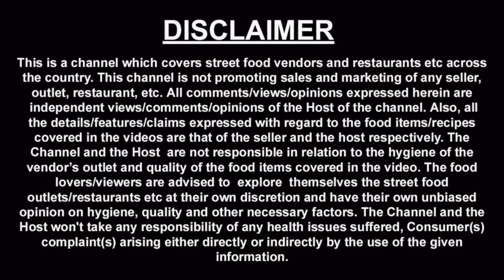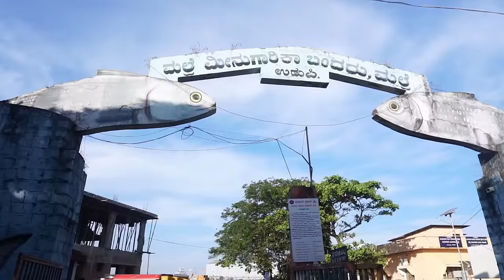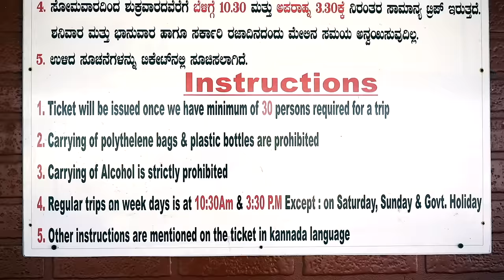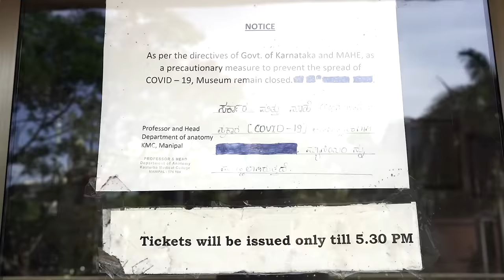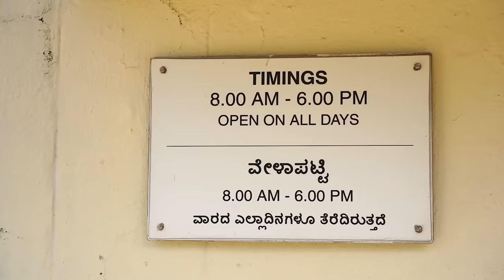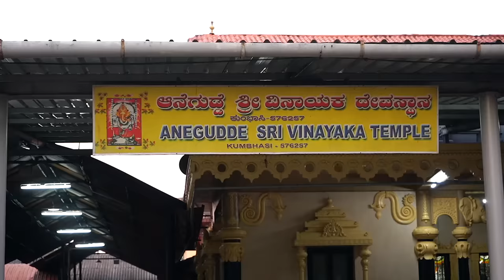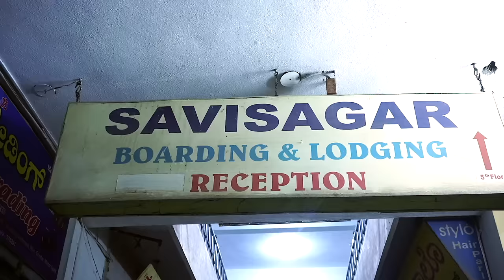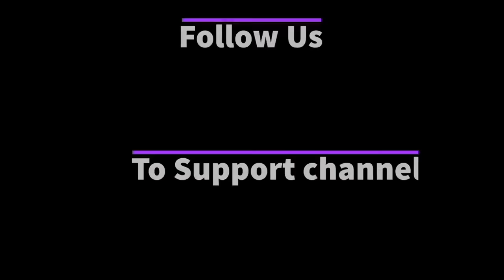EP 10 Udupi to Kundapur | Malpe sea walk, Malpe sea beach, St. mary's island Shetty lunch home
This is the 10th episode of our 17 day Coastal Karnataka tour. We started our journey from Mangalore and moved towards Gokarna and then to Yellapur/

This video was shot on 2nd Dec 2020.

Some of the key things highlighted in this video, details given below.

St. Mary’s island is a lovely place, if you want to go there, you should travel early in the morning. Ferry people charge Rs 250 per person that is to and fro from Malpe sea walk. You have to wait for sometime as they start the ferry only after completion of 30 people on board.

Water sports at Adventure water sports - Malpe sea beach - rs 800 parasailing

Latha hotel - Kota - This is a nice hotel, we really enjoyed Menthe dose at this hotel.

Annegudde temple - This is a famous temple of Lord Ganapati.

Shetty lunch home - kundapur
Chicken Ghee roast - Rs 660
1 kane masala fry - Rs 250
Parotta - Rs 50
Neer dosa - Rs 30

Savi sagar lodge - Rs 900 double occupancy - room - venkataramana arcade, opp. Shetty lunch home - 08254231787

We decided to stay at Kundapur because we got late, plus i wanted to halt at Shetty lunch home at Kundapur for dinner.

Kundapur has many tile factories, next video is about our journey form Kundapur to Gokarna.

Harish Bali